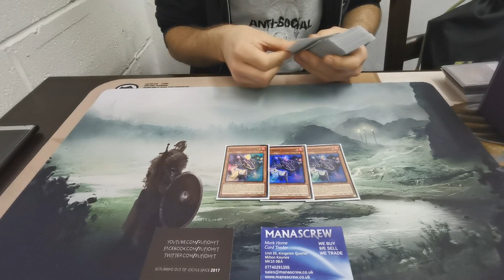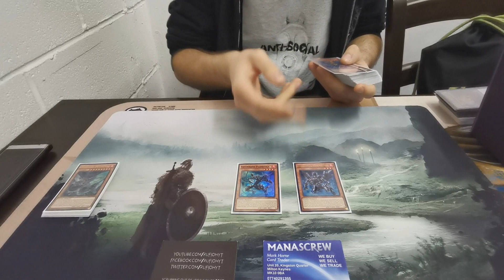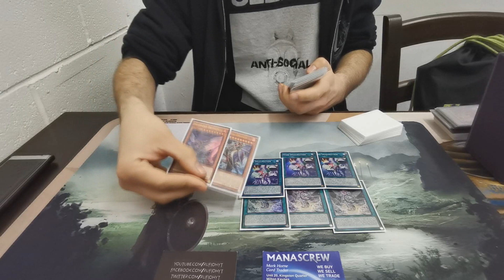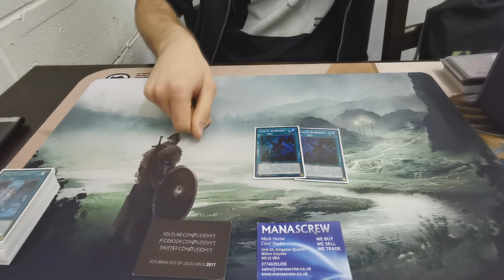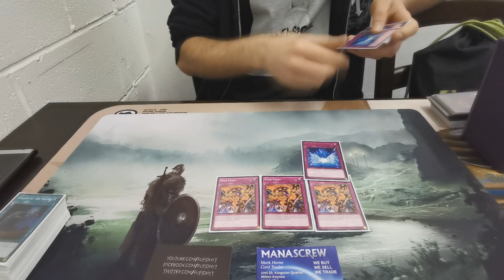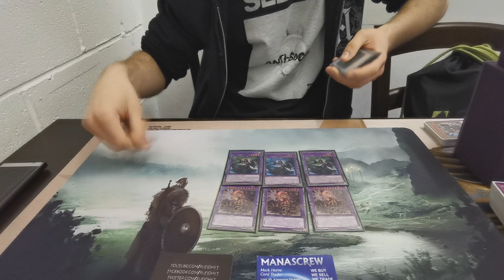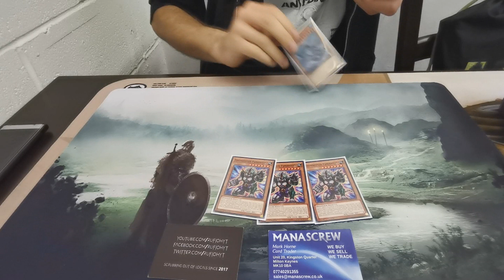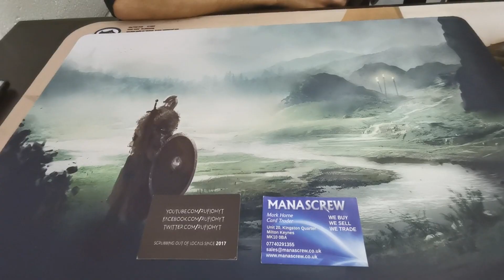Ru-Fi-Oh! - Infernoid (Void Feast Turbo!) Deck Profile - Rob Lane - May 2019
Welcome to another Yu-Gi-Oh! TCG Deck profile with Ru-Fi-Oh!

We have one of our regulars, the Bedford Boy Rob Lane back with another Infernoid Deck Profile for you, for MAY 2019! This time, he's gone ahead with the focus on Turboing out Void Feast!